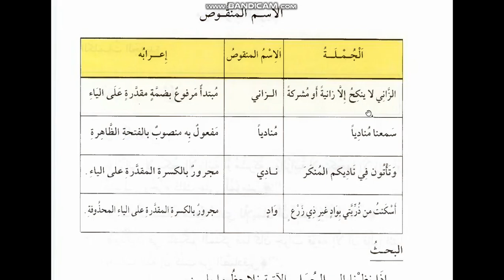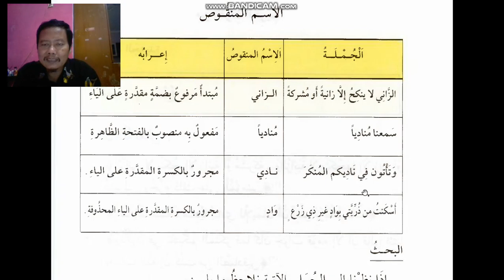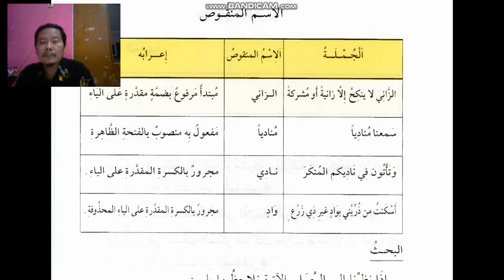19 03 Penulisan